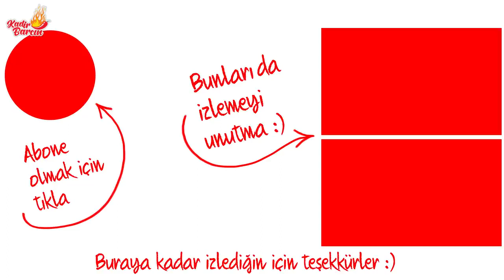Kıbrıs'ta Kolakas Türkiye'de Gölevez